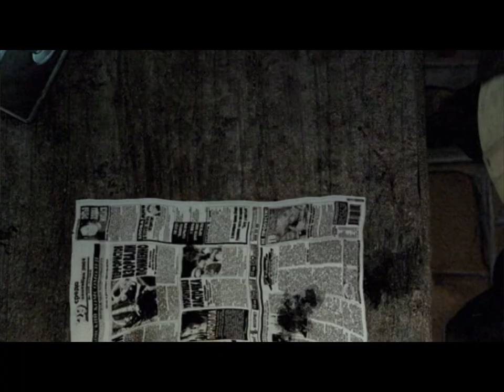S.T.A.L.K.E.R: Shadow Of Chernobyl full playtrough-part 1(with deaths)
Links to my other social medias:
My Gamejolt: